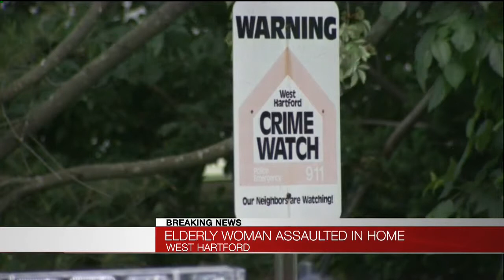Elderly woman attacked in home during break in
An elderly woman was attacked in her West Hartford home after someone broke in this afternoon.